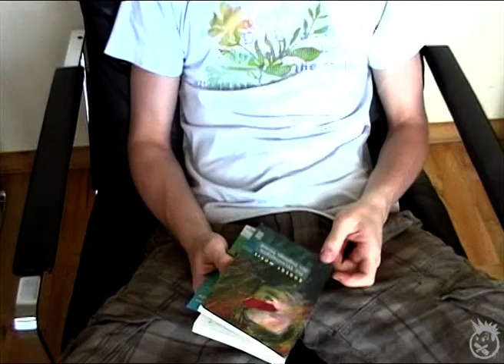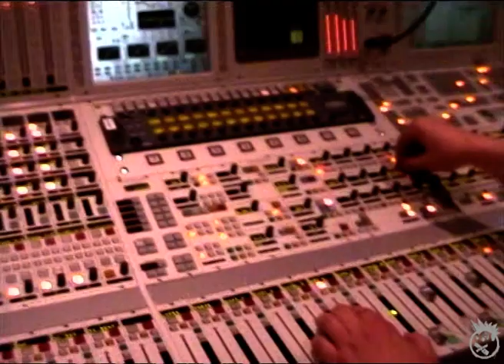HMUS 🚌 Berlin 2008: FUN ROCK (Nisan 23)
HALZ MAUL UND SPIEL
live in Berlin beim Internationalen Kinderfest Nisan 23 an der Siegessäule am 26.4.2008 und am Brandenburger Tor am Tag danach.

ZUTATEN:
00:00 INTRO
01:44 Ankunft
02:47 FERIEN (¾)
04:16 Soundcheck
05:07 CHICK 'N CORE
09:39 RESTBLUT
10:56 Hinfahrt
11:48 IMMER
14:58 PHÄNOMENAL
18:24 Backstage
19:30 VIVA LA KLOPAPIER
24:29 Communityliebe
25:51 der Tag danach
26:10 auch IMMER (½)
29:26 auch PHÄNOMENAL (¼)
30:36 auch KLOPAPIER

ZUGABE:
34:28 HMUS beim KIKA

sind Tommy, Holly, Yannick und Baum. Und Schauss.

BOAH
sind die panne.